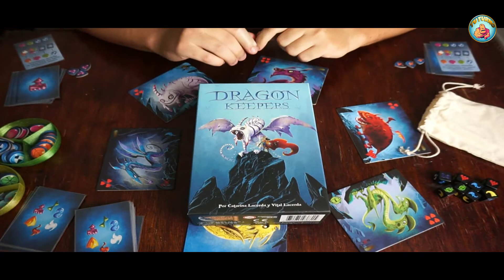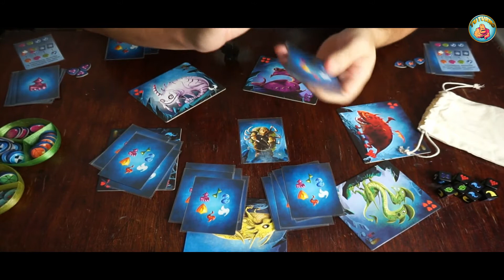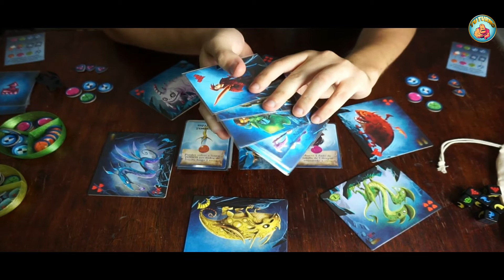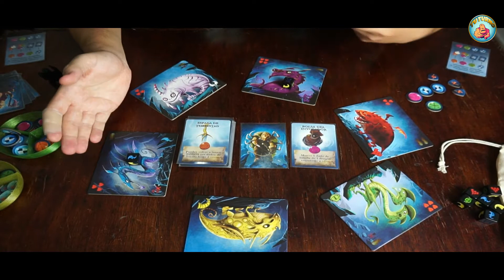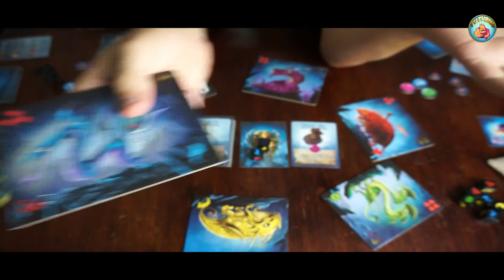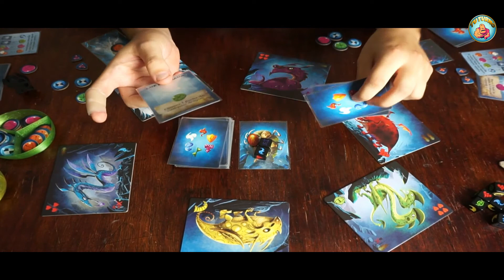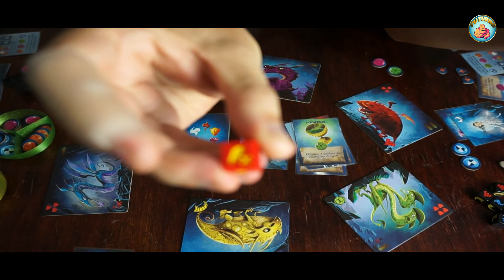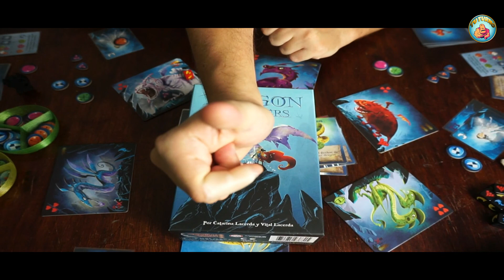Dragon Keepers- Cómo se juega- Tu Turno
En este vídeo os enseñamos a jugar al Dragon Keepers, un juego donde tendremos que proteger a unos dragones del ataque de los cazadores, espero que os guste y recordar dejar un buen like y suscribiros.